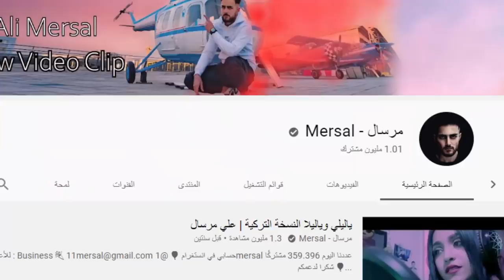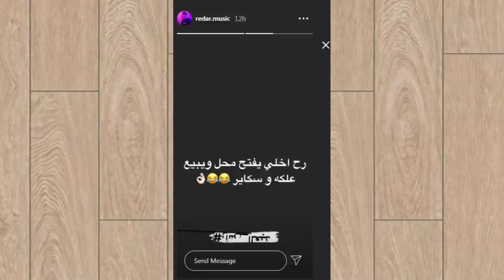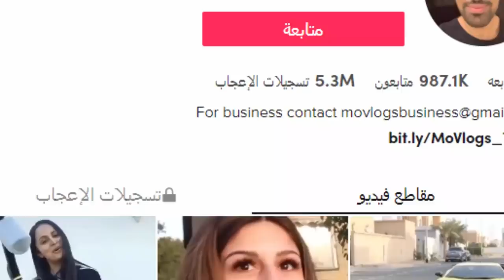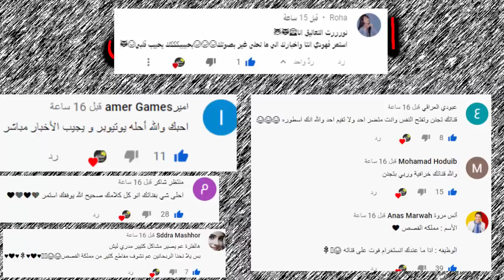عودة نارين بيوتي ومو فلوقز وزواج بيسان ووسام تيكت ؟ ومشكلة ريدر وابو الرب ومفاجأة بيسان وانس ومرسال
اصالة المالح
Music anasala
Alwan tube
Related
مملكة القصص
Related
Mo Vlogs
Ahmad Aburob
هلكني المرض !!
جول مان
اغنية طول ما احنا سوا //اصالة :انس
Eman Jaf
❤💙اصالة مالح - طول ما احنا سوا
GreenMoon
GreenMoon
ما عليك سوى الانتساب إلى هذه القناة للاستفادة من المزايا: